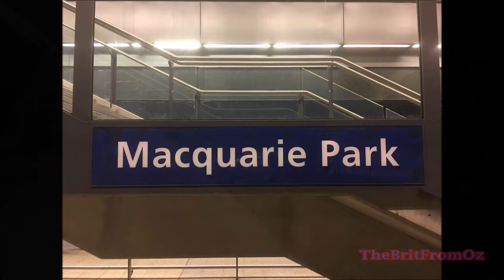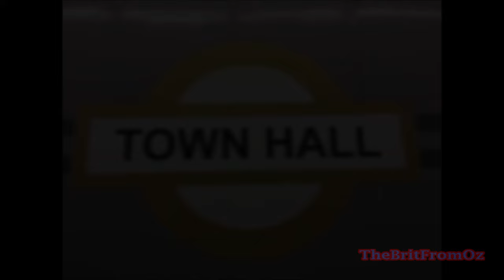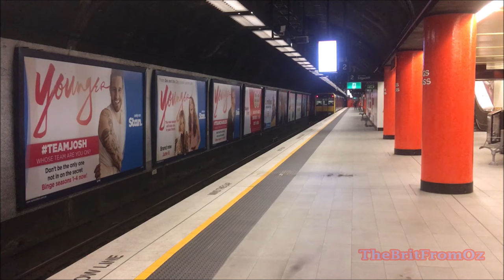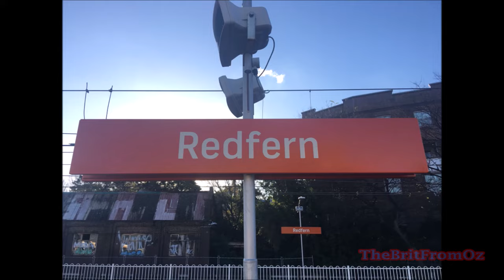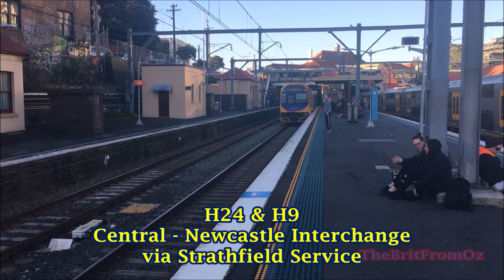The Tuesday Commute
Featuring clips from Macquarie Park, Town Hall, Kings Cross, Newtown & Redfern, as well as a journey from North Sydney to the City on H23 & H13 and across Woolloomooloo Viaduct on T16 & T78.
History is given on Macquarie Park Station and the Epping - Chatswood Line, the Harbour Bridge (brief), the Eastern Suburbs Line and Redfern Station.
As for the trains, across this eighteen-minute film, nine different classes of train appear, including an S set, a C set (photos only) V sets and an XPT (of course).

The "Commute" part of the name comes from the fact that this was not a trainspotting trip, but a selection of clips filmed whilst I was travelling around Sydney with a group of friends. This also explains the otherwise odd choices of locations.
Of course, Macquarie Park will be closing on September 29th this year for conversion to a Sydney Metro Station, so the clips in this film are recorded for posterity (it may be the last time I go there before the conversion to the Metro).

The Legal Bits
All other content in this film is my own work.

C. TheBritFromOz
MMXVIII